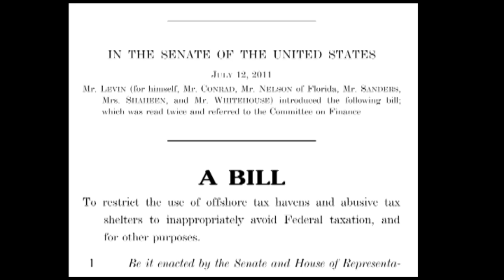America Loses with "Tax Holidays"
Some of America's most flush corporations are demanding a tax holiday on their profits sitting offshore. In 2004, 58 corporations that benefited from a holiday slashed a total of nearly 600,000 jobs through layoffs while they collectively saved $64 billion from what they otherwise would have owed in taxes.